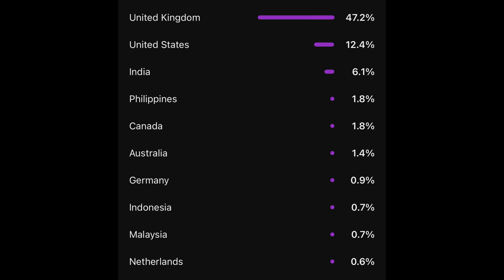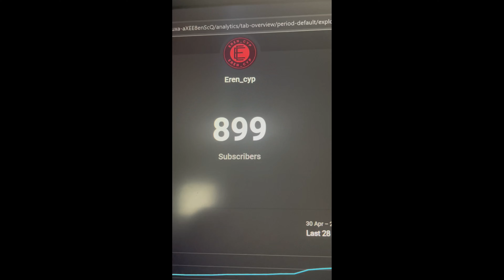How I Hit 900 Subscribers So Quick | Q&A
Hi guys today we will be doing a q&a